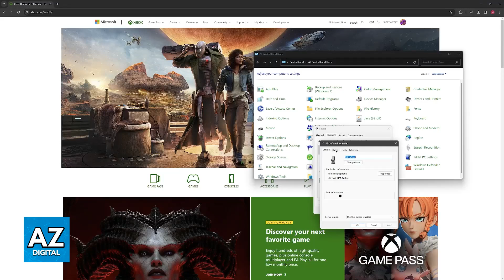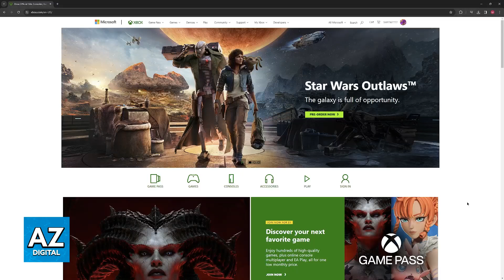How To Use MIC on Xbox Controller PC (2025)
In this video I will clear your doubts about how to use mic on xbox controller pc, and whether or not it is possible to do this.